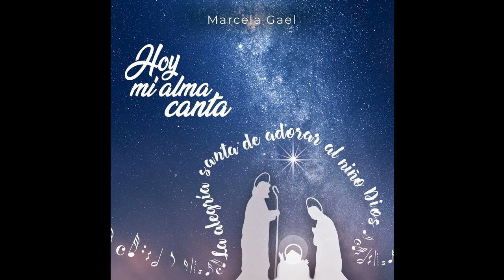Marcela Gael - Navidad Es Jesús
CD Hoy Mi Alma Canta